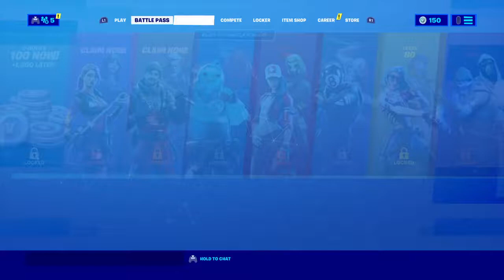Fortnite_20191127170218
FORTNITE